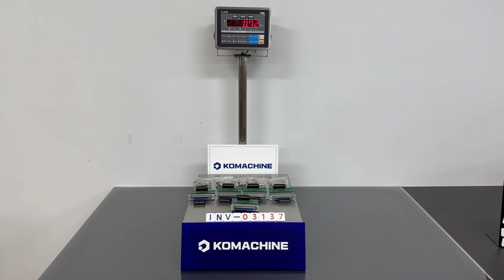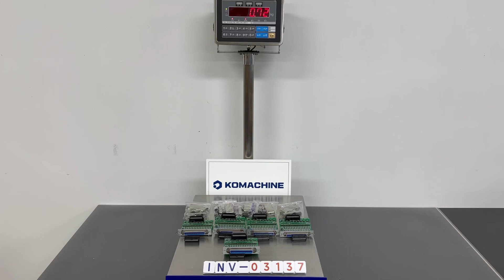FINE MECHATRONICS / BCD-OUT (FS82BCD 2V3 PCB) / INV-03137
[Transaciton Summary]
① Product (Model Number): BCD-OUT (FS82BCD 2V3 PCB)
② Manufacturer: FINE MECHATRONICS